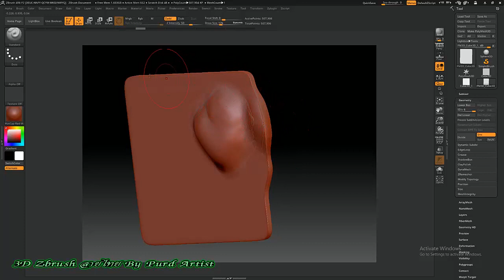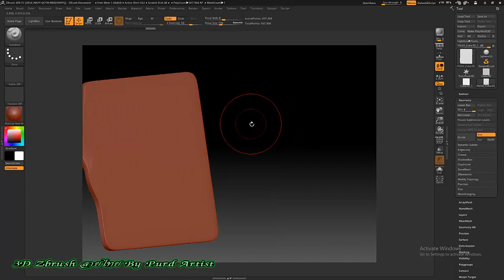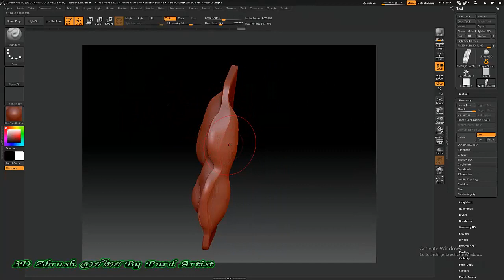หลักสูตร ออกแบ3D Zbrush งานพุทธศิลป์ - 16-2 ทำงานกับวัตถุผิวบาง เพิ่มเติม